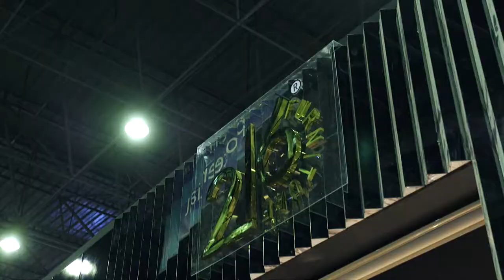216 Furniture İstanbul CNR İMOB Fuarı 2019